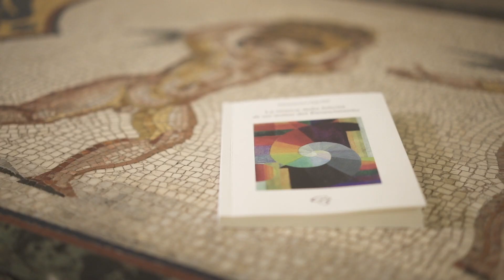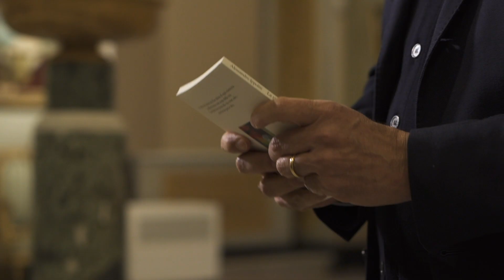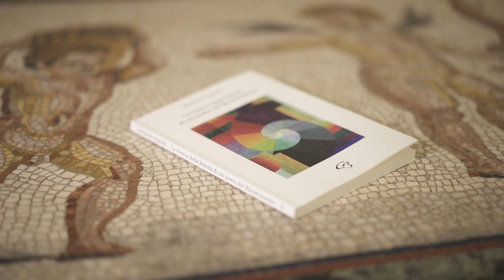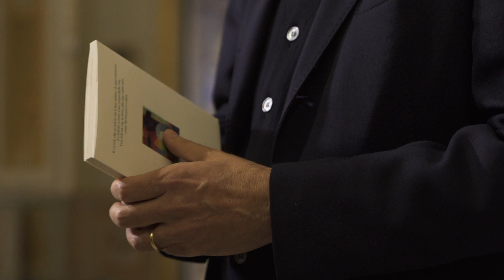In piccola compagnia Ep.3 - Alessandro Ippoliti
◆ In piccola compagnia Ep.3 ◆
Alessandro Ippoliti presenta il suo libro “La ricerca della felicità di un uomo del Rinascimento”

In piccola compagnia è il titolo del format con cui la Galleria Borghese torna ad essere il luogo del dialogo e dell’incontro, attraverso letture di poesie e presentazioni di novità editoriali fra letteratura, storia ed arte.

In questo terzo appuntamento Alessandro Ippoliti parla del suo nuovo libro, "La ricerca della felicità di un uomo del Rinascimento". Il romanzo narra le vicende, gli incontri e i sentimenti di Leonardo Grosso Della Rovere (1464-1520), inserendo il personaggio nel suo contesto culturale, con riferimenti di storia generale, rimandi al quadro politico e religioso, ai costumi, agli ambienti e alla mentalità dell'epoca. Il volume mescola il racconto principale, esposto da una voce narrante "esterna", con riflessioni e impressioni proprie dei protagonisti, divenendo progressivamente una visita dei luoghi e un avvicinamento all'architettura.